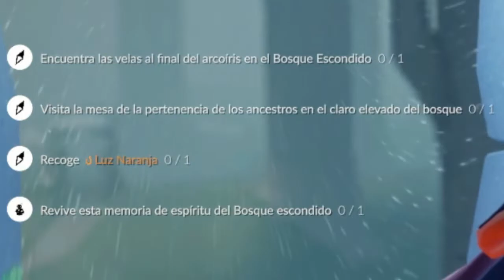Misiones diarias 16 de Noviembre | Bosque Escondidp | Sky: Niños de la luz * Misiones *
💜CANAL DE TWITCH!! 🤗🌟✨✨

Misiones diarias del 16 de Noviembre del 2022 de Sky: Niños de la luz
xd?